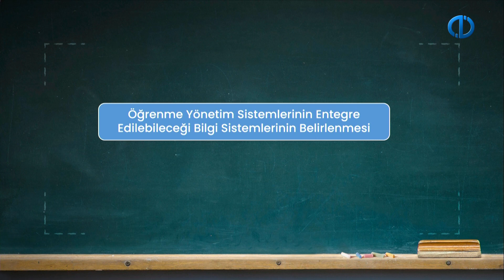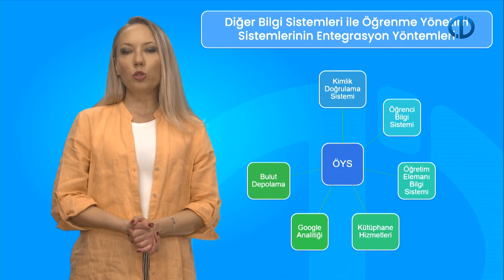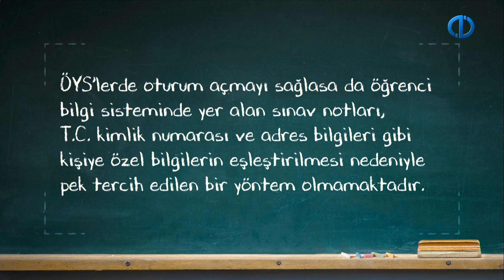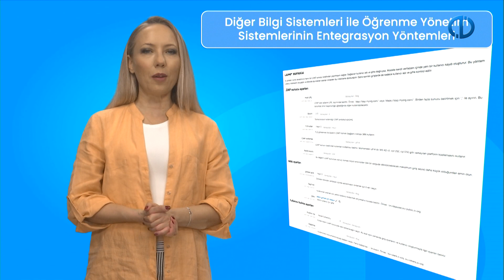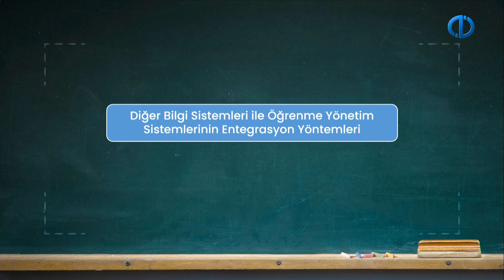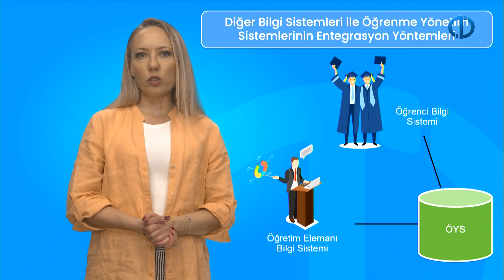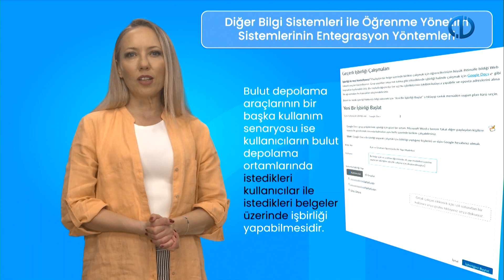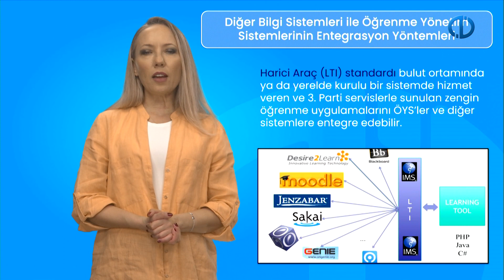ÖĞRENME YÖNETİM SİSTEMLERİ - Ünite 7 Özet 1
Diğer bilgi sistemleri ile öğrenme yönetim sistemlerinin entegrasyonunda dikkat  edilmesi gereken konuları açıklayabilme
Öğrenme yönetim sistemlerinin diğer bilgi sistemleri ile entegrasyon yöntemlerini açıklayabilme
Öğrenme yönetim sistemlerinin hangi bilgi sistemleri ile entegre edilebileceğini açıklayabilme